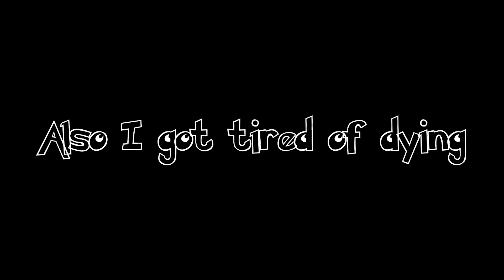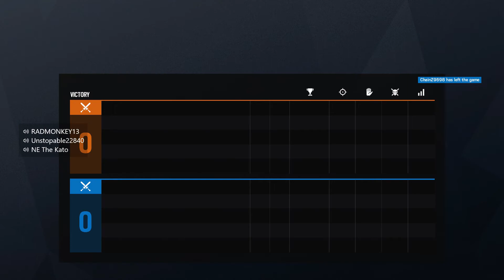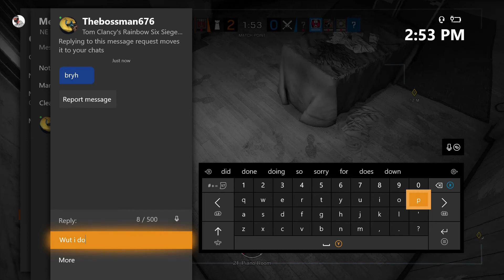Rainbow six siege | Funny moments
Note: This is a longer video so it doesn't have as many edits as usual, enjoy!